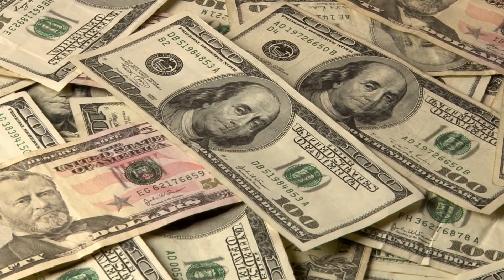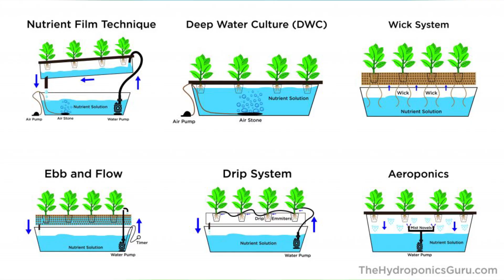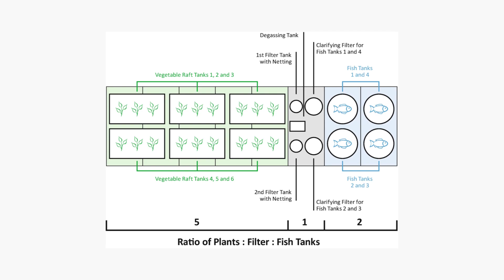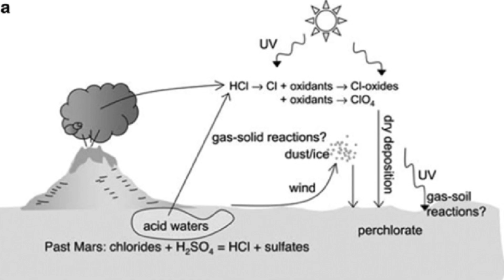Elon Musk JUST REVEALED Why SpaceX Can't Reach Mars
Inspired by Elon Musk Revealed Why SpaceX Will Never Reach Mars…

Inspired by Elon Musk Revealed Why SpaceX Is Ending NASA Partnership!

Inspired by 10 Questionable Things NASA Has Found On Mars

Inspired by Musk Just Revealed the details of plans to build Mars Base. China's ambition to beat SpaceX on Mars

Inspired by When Will SpaceX Actually Reach Mars?